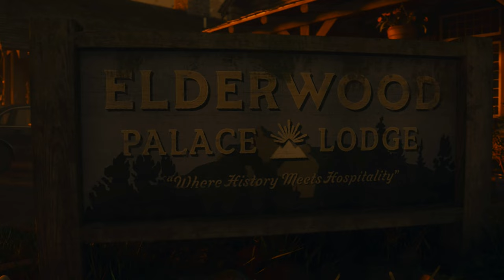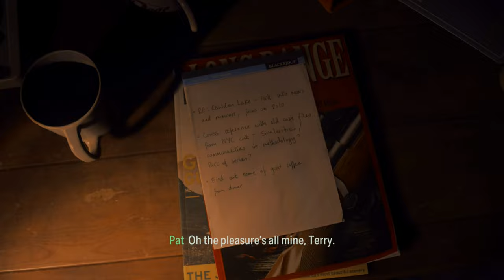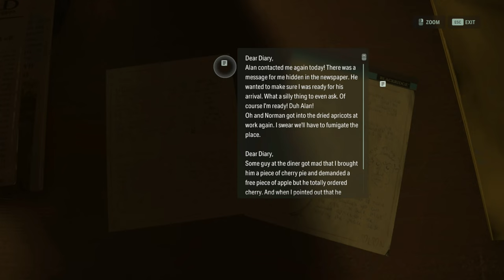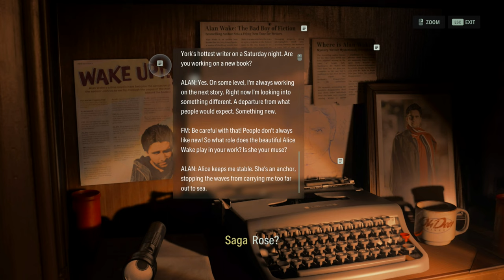Alan Wake 2 Silent Gameplay No Commentary Part 17